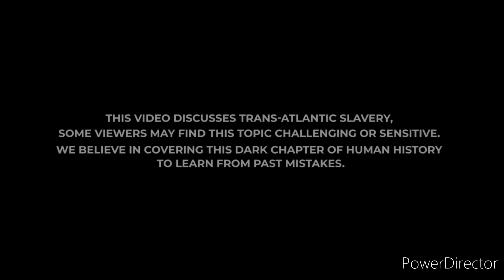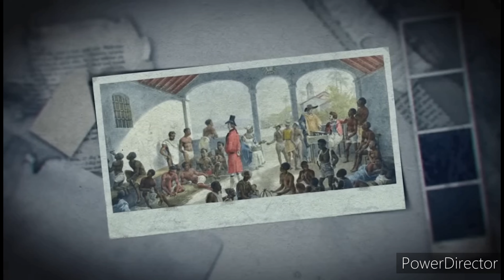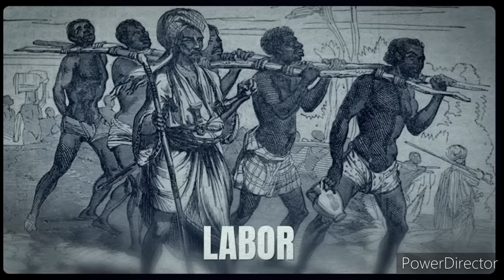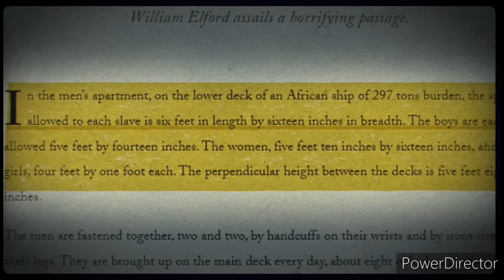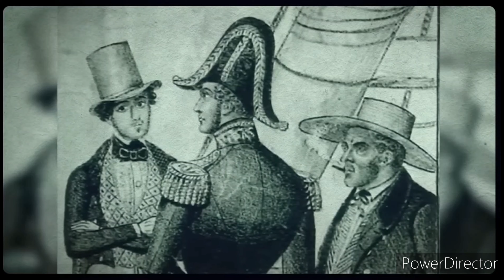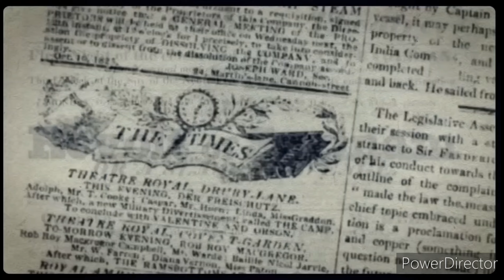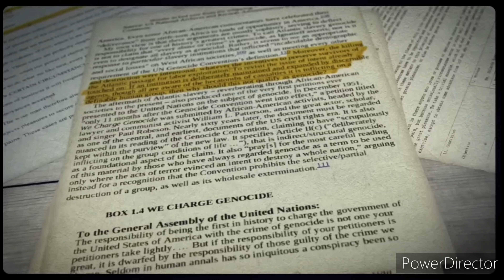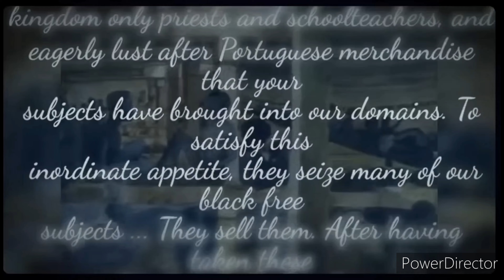What Schools Never Told You About The Atlantic Slave Trade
The history of humanity is filled with oppression, dominance, war, and slavery. Since the beginning of time, people in different parts of the world have forced their fellow humans into slavery.

The tale of the Atlantic Slave Trade is the history of millions of Africans who were forced out of their communities by European slave traders and shipped across the Atlantic in conditions of great cruelty.